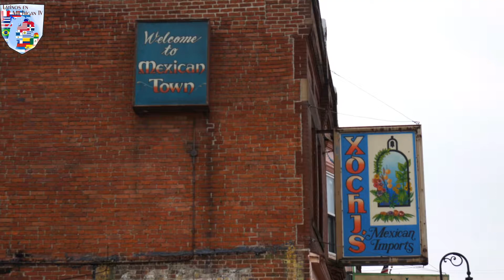NAVIDAD EN DETROIT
Durante el mes de diciembre se han realizado varios eventos que resaltan la diversidad cultural de los hispanos en Michigan, por lo que estuvimos en Mexican Town en una parranda navideña de Jazz y observando los bailes folclóricos de México en la Plaza del Sol en Detroit.